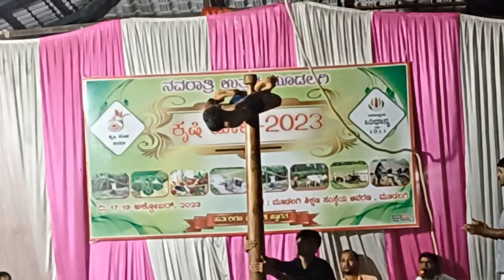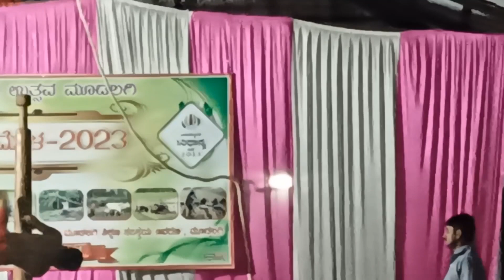Mallagamba performance by students of Umabai High School on the occasion of Navratri festival